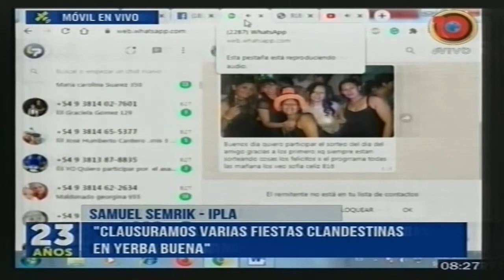El titular del IPLA anticipó los controles para el Día del Amigo